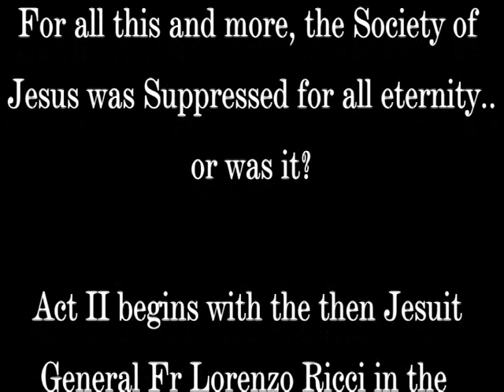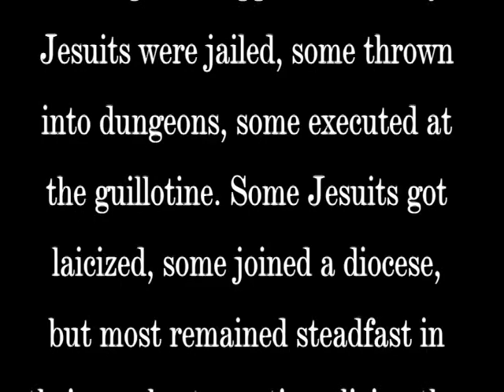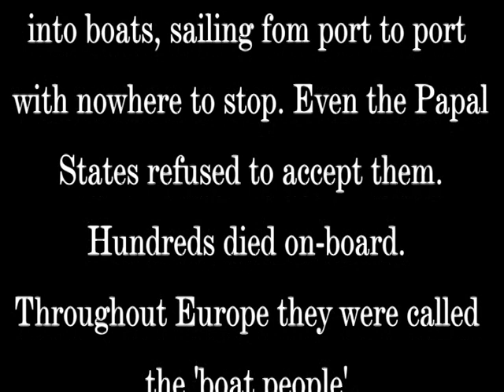The Suppression and Restoration of SJ - 4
This was a play enacted on the occasion of the 200 anniversary of the restoration of the Society of Jesus. It is a De Nobili College, Pune production.